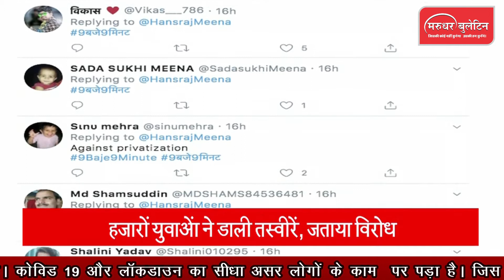लगातार बढ़ रही बेरोजगारी दर से युवा हुआ बेहाल...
देश में बेरोज़गारी लगातार बढ़ती जा रही है। कोविड 19 और लॉकडाउन का सीधा असर लोगों के काम  पर पड़ा है। जिस वजह से करोड़ों लोगो को अपनी नौकरी से हाथ धोना पड़ा है। बढ़ती बेरोजगारी चिंता का विषय है, वहीं आम लोगों के लिए हालात और अधिक चुनौतीपूर्ण हो गए है। पिछले साल के औसत के मुकाबले इस साल अब तक 2 करोड़ से ज्यादा लोग अपनी नौकरी गवां बैठे है। लॉकडाऊन के दौर में ठप्प हुई अर्थव्यवस्था की वजह से करोड़ों लोगों का रोजगार छिन गया है।नौकरी गवांने से युवा परेशान है। हाथ में डिग्री लेकर नौकरी की तलाश में रोजाना दफ्तरों के चक्कर काटना युवाओं की दिनचर्या का हिस्सा बन गया है। अब बेरोजगारी के मुद्दे पर सियासत भी तेज हो गई है। राजनीतिक पार्टियां बेरोजगारी के मुद्दे पर अब मोदी सरकार को घेरने लगी है।